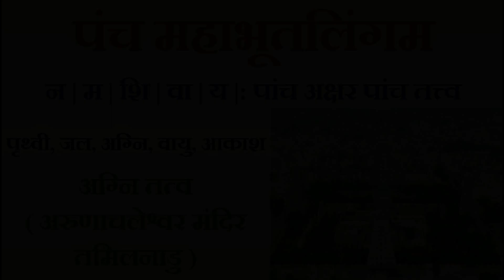Pancha Bhoota Sthalams | अग्नि तत्त्व | मंदिर में अग्नि लिंगम की अराधना की जाती है।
अग्नि तत्त्व| अन्नामलाई पहाड़ियाँ, थिरुवान्नामलाई, तमिलनाडु |

न| म| शि| वा| य| - यह पाँच अक्षर पाँच तत्त्वों (जिनको संस्कृत में भूत भी कहा जाता है) – पृथ्वी, जल, अग्नि, वायु और आकाश का वर्णन करते हैं।

इन पाँच तत्त्वों से ही सृष्टि का निर्माण हुआ है और यह पाँच तत्त्व सब जगह व्याप्त हैं, यहाँ तक की मानव शरीर में भी इनका वास होता है। भगवान शिव इन पाँच तत्त्वों के अधिपति हैं।

अग्नि तत्त्व| अन्नामलाई पहाड़ियाँ, थिरुवान्नामलाई, तमिलनाडु | Fire Element | Annamalai Hills, Thiruvannamalai, Tamil Nadu |

श्री अरुणाचलेश्वर मंदिर अग्नि तत्त्व का प्रतिनिधित्त्व करते हैं और यहाँ अग्नि लिंगम की अराधना की जाती है। अरुणाचलेश्वर मंदिर भारत के सबसे ज़्यादा भ्रमण किये जाने वाले तीर्थस्थलों में से एक है, यहाँ हर साल हज़ारों की संख्या में श्रद्धालु आते हैं।

प्राचीन कथाओं के अनुसार, एक बार देवी पार्वती ने चंचलता पूर्वक भगवान शिव से अपने नेत्र बंद करने को कहा, भगवान ने भी अपने नेत्र बंद कर लिए। इस कारण हज़ारों वर्षों तक समूचे ब्रम्हांड में अंधकार छाया रहा। अपने भक्तों द्वारा तपस्या करने पर भगवान शिव तिरुवन्नामलाई में अन्नामलाई की पहाड़ी पर एक अग्नि स्तंभ के रूप में दिखाई दिये।

एक अन्य कहानी के अनुसार, जो की भगवान शिव के अग्नि तत्त्व की व्याख्या करती है – जब भगवान विष्णु और भगवान ब्रह्मा जी में श्रेष्ठता को लेकर प्रतिवाद चल रहा था, तब भगवान शिव एक ज्योति के रूप में प्रकट हुए और विष्णु जी एवं ब्रह्मा जी को चुनौती दी कि उनका (भगवान शिव का) स्त्रोत खोज कर बताएँ । ब्रह्मा जी ने हंस का रूप धारण कर ज्योति के ऊपरी भाग (प्रारंभ से) को खोजने के लिए ऊपर की ओर गए, जबकि विष्णु जी एक वरदान बन ज्योति का अंत खोजने नीचे की ओर गए। हिंदू पौराणिक कथाओं में इस द्रश्य को लिंगोद्भव कहा जाता है। ब्रह्मा जी एवं विष्णु जी दोनों ही आदि और अंत खोजने में विफल रहे। लेकिन यहाँ भगवान विष्णु ने अपनी पराजय स्वीकार कर ली, वहीँ ब्रह्मा जी ने असत्य कहा कि उनको ज्योति का शिखर मिल गया है। इस असत्य से भगवान शिव क्रोधित हुए और ब्रह्मा जी को दंड देते हुए कहा की आपके पृथ्वी पर न तो कभी आपकी आराधना होगी और न ही आपका कोई मंदिर होगा।

Lord Shiva is worshipped for many reasons all over India. However, in South India, He is worshipped as the presiding deity of the five elements of Nature.

Na | Ma | Shi | Va | Ya – these five syllables indicate the five elements (known as Bhoota in Sanskrit) – Earth, Water, Fire, Air, and Ether.
The five elements are the building blocks of everything in Creation, including the human body, and Lord Shiva is the upholder of the five elements.
The Arunachaleswarar Temple depicts the Fire element bestowed by Shiva and is represented by the Agni Lingam. The Arunachaleshwarar Temple is one of the most visited and revered pilgrim centres in India.

As the story goes, once upon a time, Goddess Parvathi playfully closed the eyes of Shiva. This led to a blackout in the universe for thousands of years. Upon penance by His devotees, Shiva appeared as a column of fire on the Annamalai hill in Thiruvannamalai.
There is another story that explains the Fire element of Shiva – When Lord Vishnu and Lord Brahma contested for superiority, Shiva appeared as a flame and challenged Them to find His source. Brahma took the form of a swan and flew up towards the sky to see the top of the flame, while Vishnu became a boar and went downwards. This scene in Hindu Mythology is called lingothbava. Brahma and Vishnu failed to find the source. While Vishnu conceded His defeat, Brahma lied that He had found the pinnacle. In punishment, Shiva ordained that Brahma would never have temples on Earth in his worship.